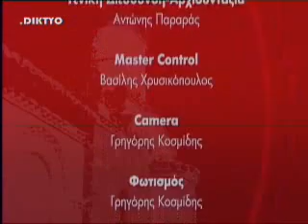sample 20120329 222341